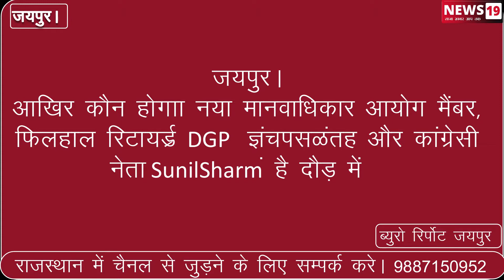जयपुर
आखिर कौन होगा नया मानवाधिकार आयोग मैंबर